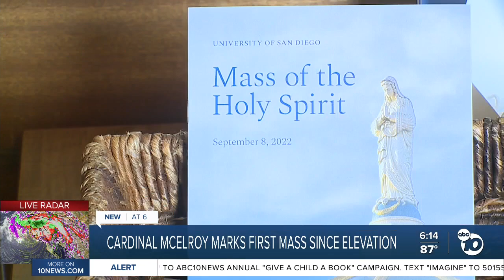Cardinal McElroy marks first mass since elevation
Every year students and faculty at USD gather together for Mass to celebrate the start of a brand-new school year. This year it takes on a whole new meaning as this also was Cardinal Robert McElroy’s first public mass.